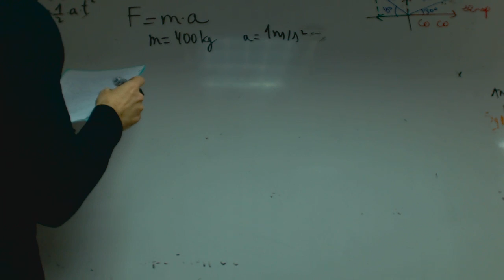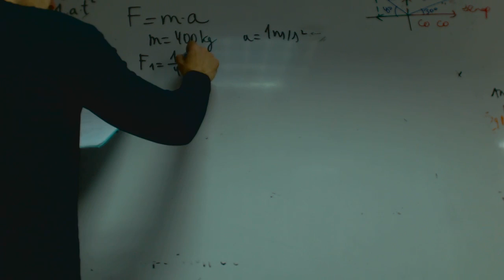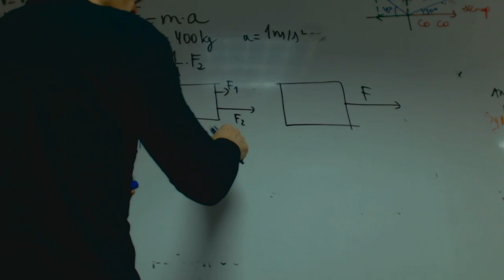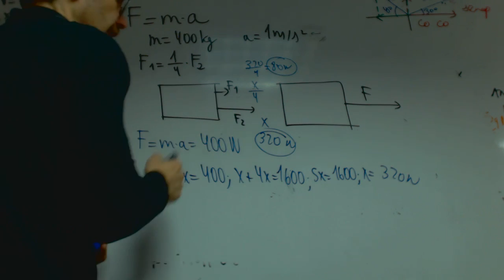Dos bueyes tiran Noelia Fisica 4 ESO Academia Usero Estepona